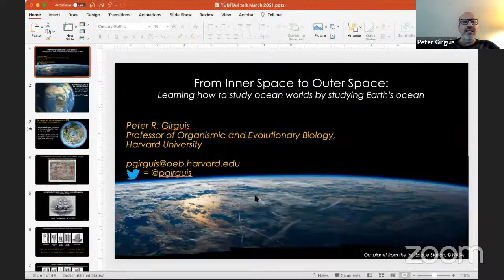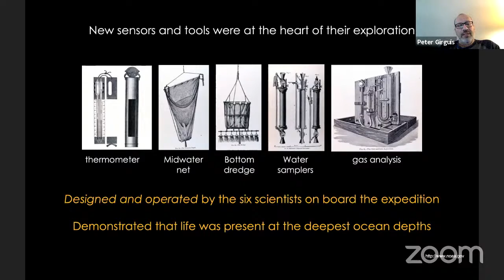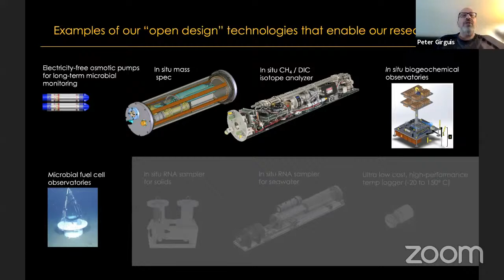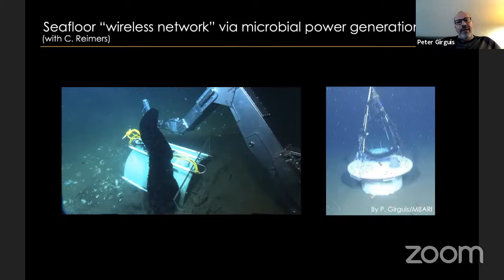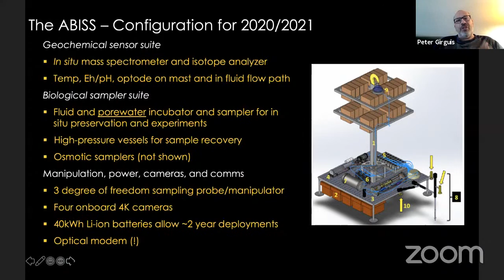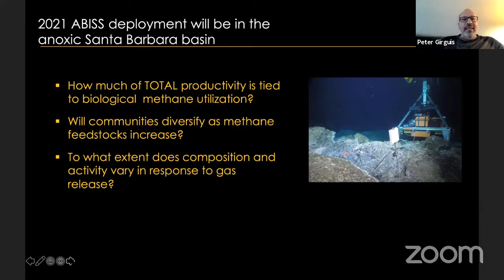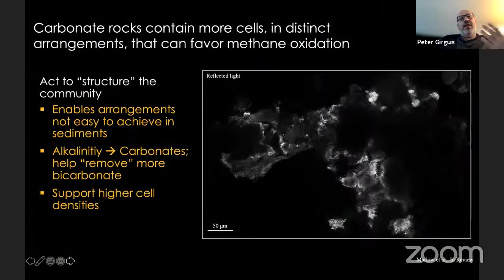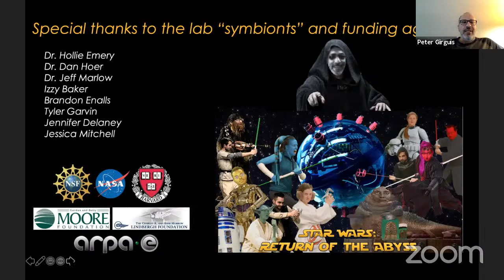Learning How to Study Ocean Worlds by Studying Earth's Ocean | Peter Girguis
TÜBİTAK TBAE Interdisciplinary Seminer Series

From Inner Space to Outer Space: Learning How to Study Ocean Worlds by Studying Earth's Ocean

Speaker: Peter Girguis (Harvard University, USA)

ABSTRACT: The very first “ocean world life detection" mission took place on board the HMS Challenger in 1872, when scientists and crew sailed for four years and produced the first comprehensive survey of Earth's ocean - from sea surface to sea floor. Today, ocean scientists explore the ocean through a combination of human-operated and autonomous instruments. Space scientists are also rapidly developing technologies required for missions to other worlds, including ocean worlds. We suggest that fostering a rich and extensive collaboration among ocean and space scientists is critical if we are to advance our understanding of Earth’s ocean as well as other ocean worlds such as Enceladus and Europa. Our laboratory focuses on better understanding how matter/energy flow between the biosphere and the geosphere, and how living things in the deep sea thrive in their respective environments. To that end, we develop technologies that help further our understand of these relationships. We are also committed to democratizing science by developing sensors and samplers that are accessible to the broader community. Here I will present some of the latest technological developments -as well as the lessons- from exploring our own inner space. We will also present highlights of our recent efforts that examine the relationships among abiotic and biological processes in our ocean.